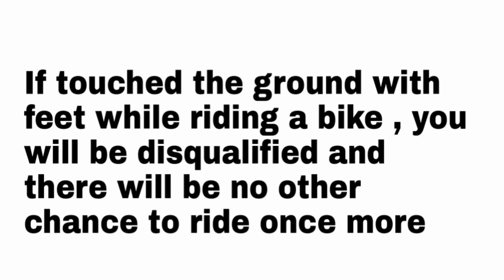Vehicle (car and bike) Trial to Get DL || Sarkaghat Paplog || HIMACHAL PRADESH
SARKAGHAT HP28
How to drive well to get DL ? Major  things everyone should haVe to follow !